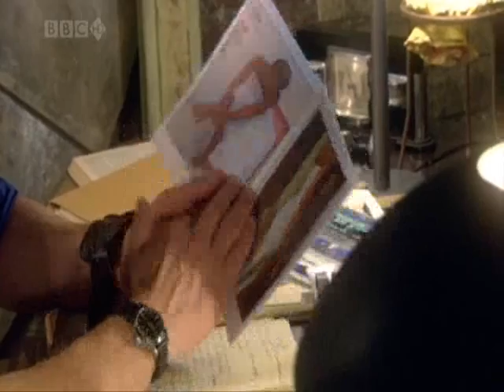Jack and Ianto story season 2 Episode 9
Jack and Ianto story (Torchwood season 2 Episode 9)